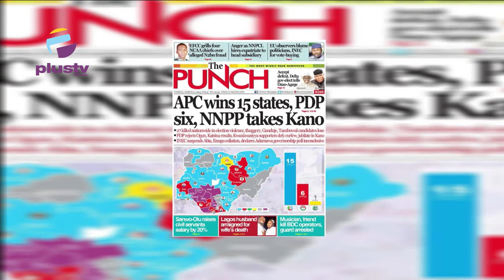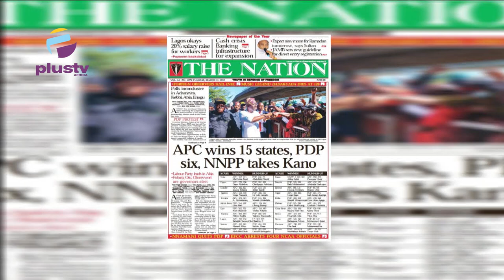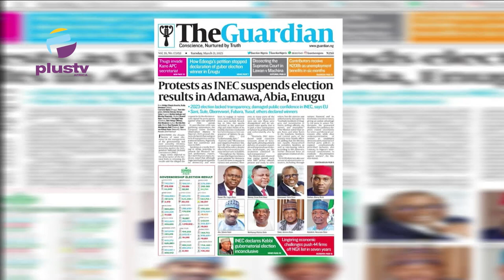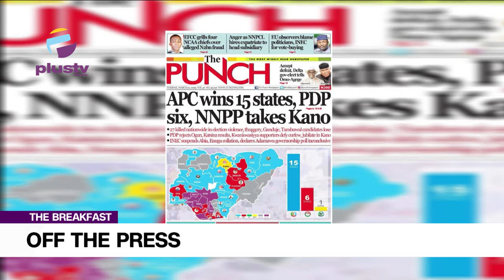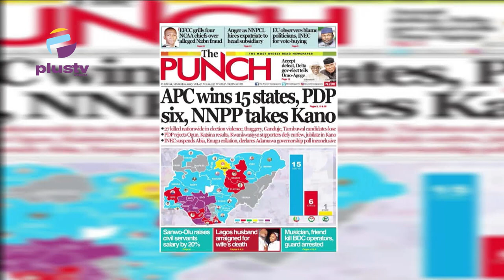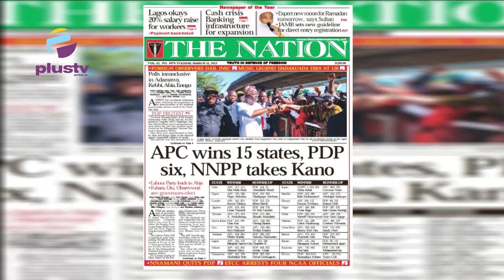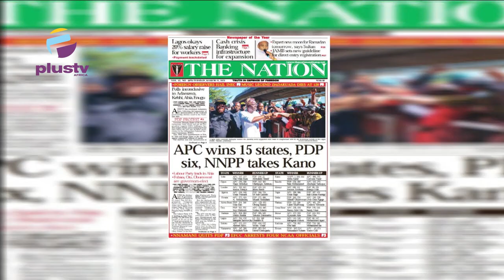Divisive Elections Give Investment-Starved Nig New Headache|INEC, Politicians Blamed For Vote Buying